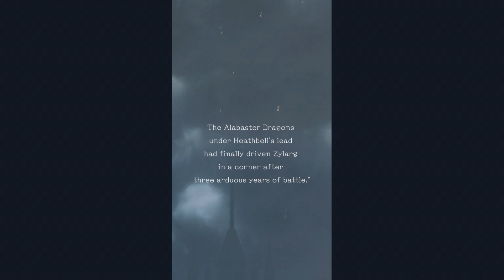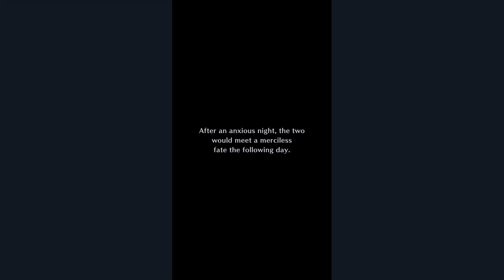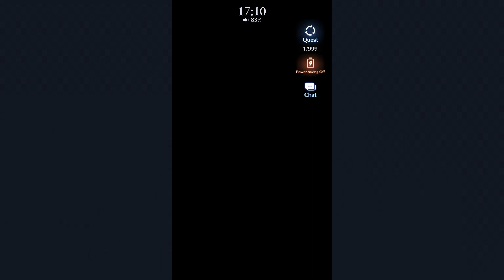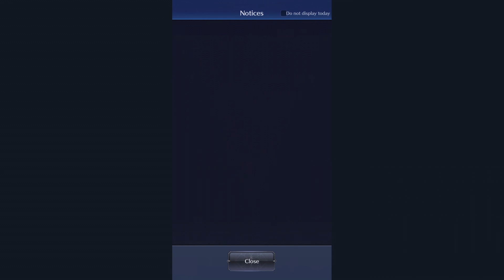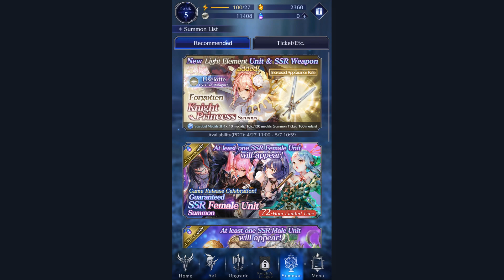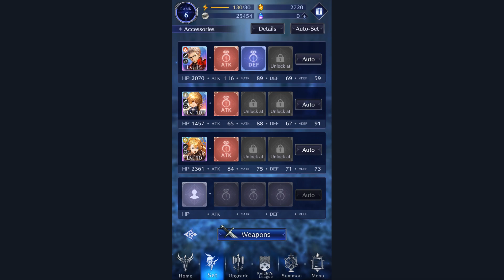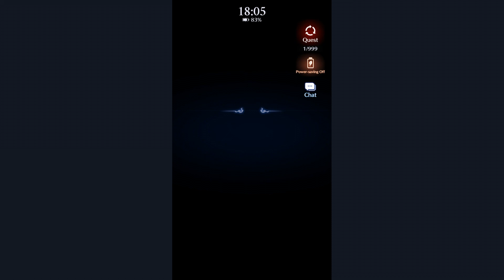BLADE XLORD - Fantasy RPG gameplay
- A new RPG directed by Hisatoshi Hayakashi of renowned smartphone RPGs such as FINAL FANTASY BRAVE EXVIUS and LAST CLOUDIA.
- A jaw-dropping amount of story, all told through high resolution 3D cutscenes.
- A new type of 3D, real-time gameplay featuring exhilarating and strategic command-based battles.